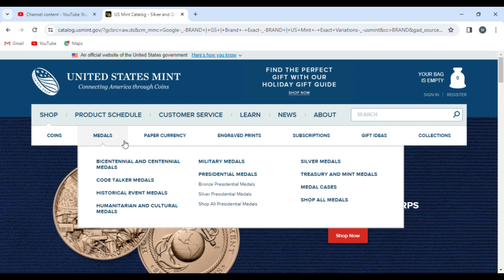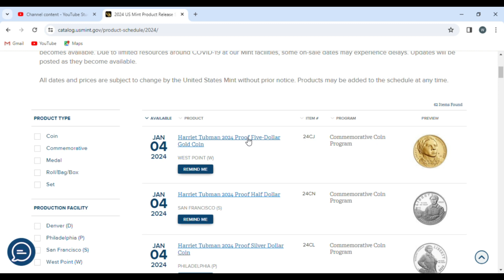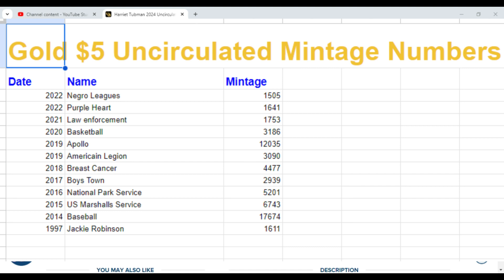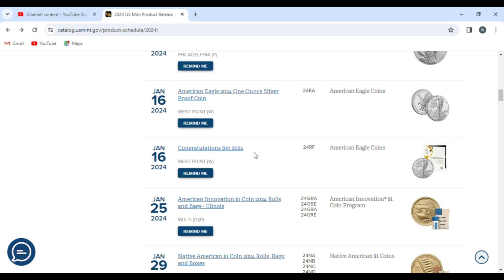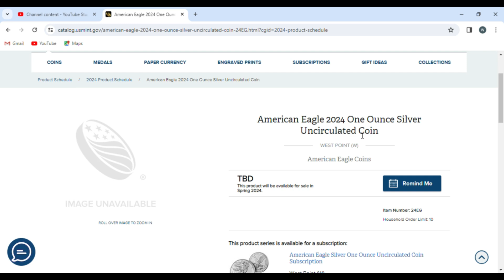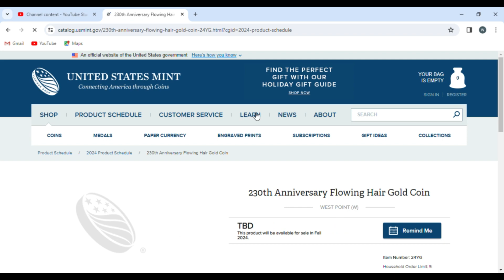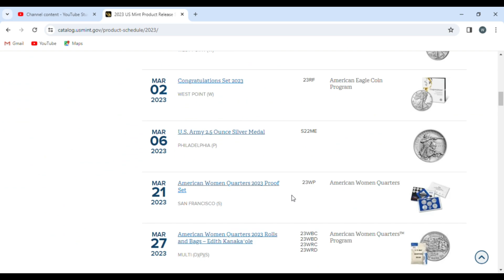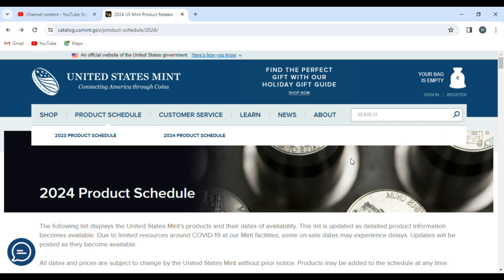What is new in 2024 at the US Mint?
Going thorough the US Mint's website we will look at what is new this year as well as what The Coin Slabber is going to Keep an eye on.